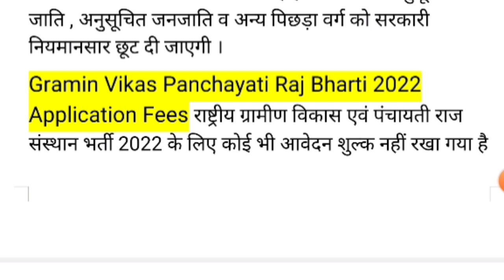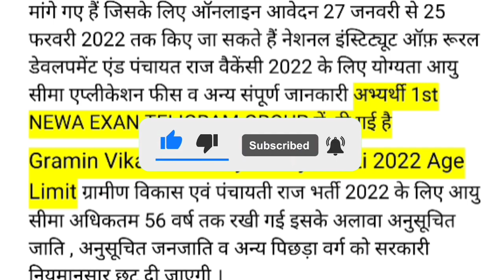हैदराबाद नई भर्ती 2022 Big Update / Rajasthan New Vacancy 2022/ग्रामीण विकास पंचायती राज भर्ती 2022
1st NEWS EXAM 👆

Rajasthan government job 2022
  ग्रामीणविकासभर्ती2021
,राजस्थान ग्रामीण विकास विभाग भर्ती 2021,
Rural Development Recruitment 2021,ग्रामीण विकास भर्ती,Rajasthan nayi bharti,rajasthan new vacancy,rajasthan latest recruitment,rajasthan